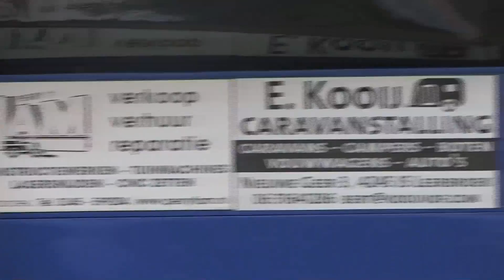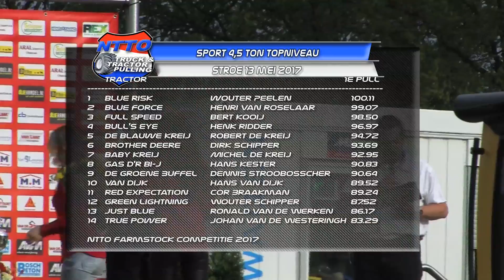TractorpullingTV HD - 4500kg Sportklasse Stroe 2017